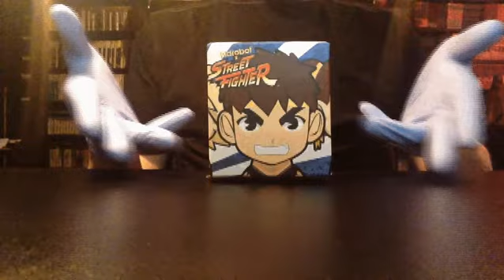UnBoxing mini - Street Fighter Kidrobot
Dostaliśmy od sklepu StworkiPotworki mini-niespodziankę, dlatego unboxing także w wersji "mini". Zobaczcie co się nam trafiło.

Jeśli się Wam podoba to tutaj możecie nabyć jedną, albo więcej :)